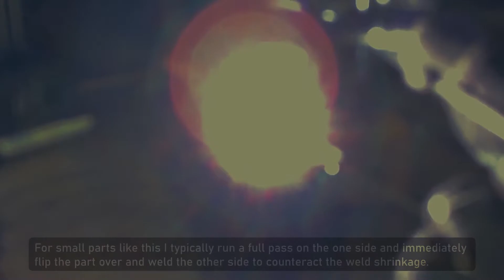Shop Press - Modification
WARNING: This video does contain bright flashes of light from welding. Please note, all attempts have been made to minimize the bright light flashes as much as possible.

In this video I show the process I took in building a spring return apparatus for my shop press. This supplemental addition was necessary since the hydraulic ram would not retract as it was initially intended to do so. This was still the case even after a major rebuild to the ram was done and countless air bleeding efforts failed. The neat thing about this project is that I made all the parts from left over drop-off pieces I had in my scrap box. Also, I always try my best to utilize my scrap materials first before I cut into a new section of unused material.

Have fun with your projects.

And as always, if the required tools, safety measures, and the basic building block approaches are taken into consideration, it is possible to complete any job successfully.

I hope you will enjoy my work.

Contents include: Preparation work, Tack welding process, TIG welding processes.

Song title: “Straight”

Copy Editing:
Special Thanks to – Giselle M. Guerrero